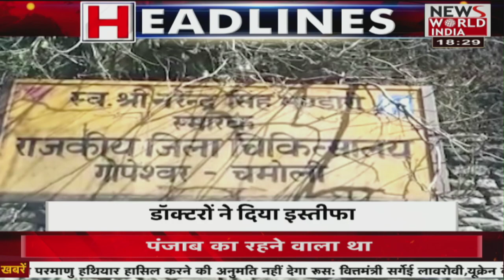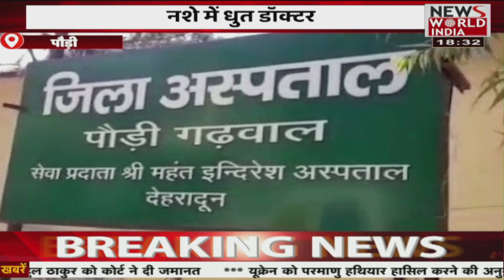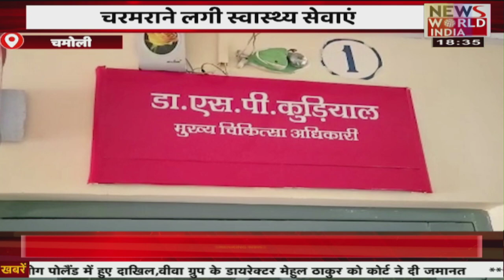उत्तराखंड की तमाम बड़ी खबरें | Latest News | Hindi News | Breaking News । News World India